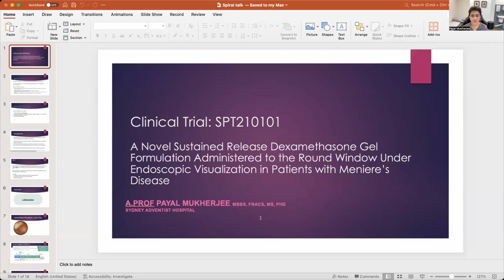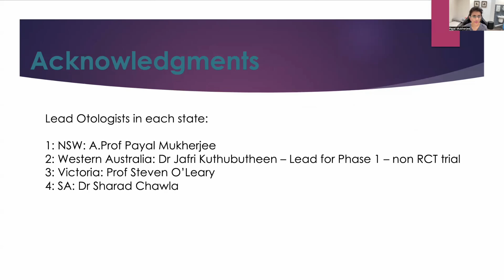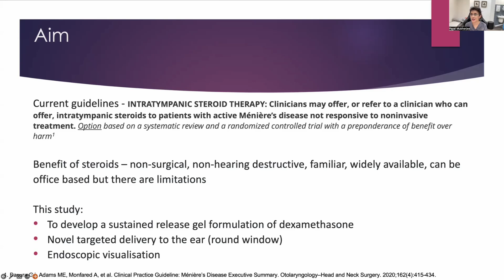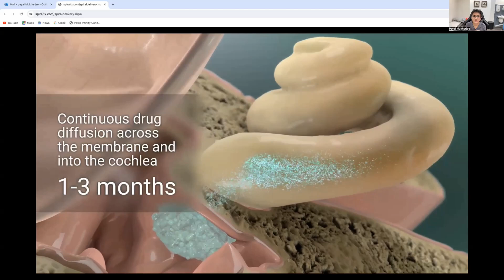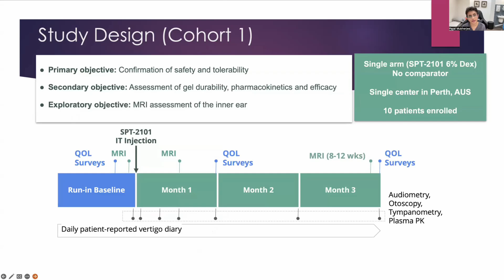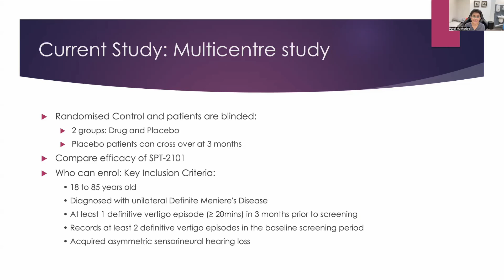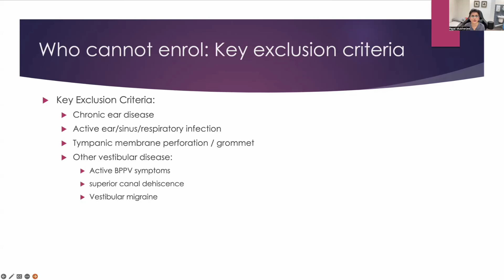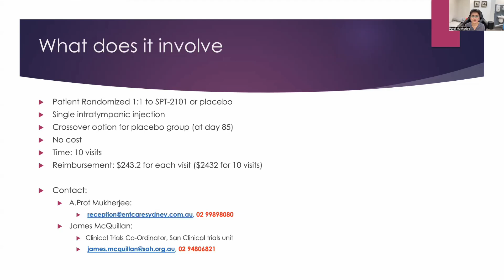Clinical Trial SPT210101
A Novel Sustained Release Dexamethasone Gel Formulation Administered to the Round Window Under Endoscopic Visualization in Patients with Meniere's Disease

A.PROF PAYAL MUKHERJEE MBBS, FRACS, MS, PHD
SYDNEY ADVENTIST HOSPITAL